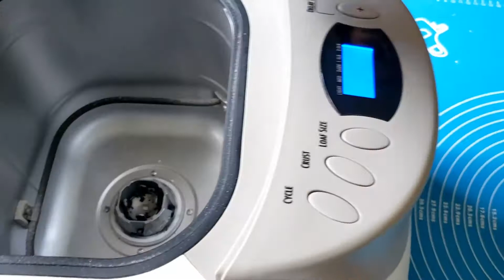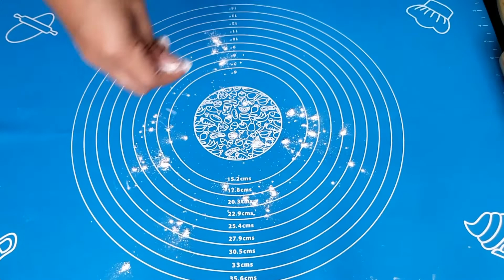BIA065 CINNAMON ROLLS (sweet, sticky, gooey deliciousness)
Cinnamon rolls with a cream cheese icing. You'll love these tasty rolls with its cinnamon and sugar filing and that cream cheese icing on top. They are soft, sweet and oh so delightful.

To cut the sections a piece of dental floss was used on each cut to keep from deforming the roll much.